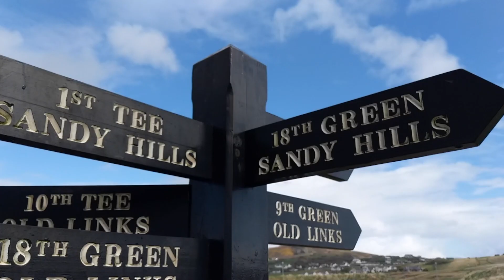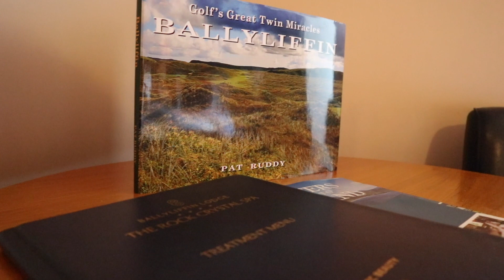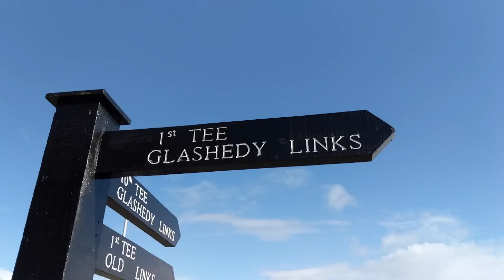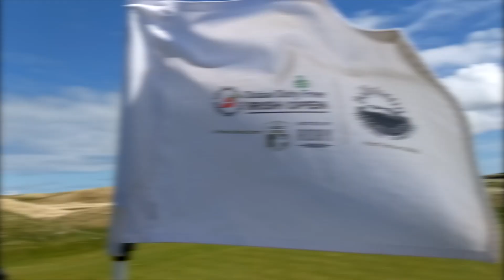Playing Ballyliffin, host to the Irish Open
Golfshake's Owen Davies visits the North Coast of Ireland to play and two of the finest examples of links golf anywhere in the world - Rosapenna Links and Ballyliffin, host to the 2018 Irish Open.